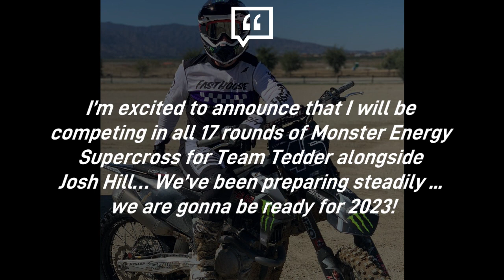The Hill bro's ARE BACK! Josh & Justin Hill sign with Team Tedder for 2023!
For the first time in their career, both Hill brothers will race for the same team in the same class as Josh and Justin Hill will be headlining the 2023 Team Tedder KTM team. Earlier  this year, Josh Hill’s 450SX campaign with the Team Tedder as a fill-in ended prematurely due to injury, however, he completed the ‘pilot’ 2022 World Supercross Championship fifth overall in the WSX class.

Josh Hill will be finishing his Australian Supercross championship with CDR Yamaha and move to Team Tedder for 2023.

Justin Hill will join his brother on the Team Tedder KTM platform, with the former 250SX West champion eager for gates to drop with his last Monster Energy Supercross appearance made over two years ago, where he finished 10th in the 450 class standings.
Justin Hill said in the announcement “I’m excited to announce that I will be competing in all 17 rounds of Monster Energy Supercross for Team Tedder alongside Josh Hill… We’ve been preparing steadily ... we are gonna be ready for 2023!”

It's amazing to see Justin Hill making a comeback to supercross after stepping away for a couple years. I can't wait to see what the Hill brothers have to offer on the Team Tedder 450 in 2023.

What do you guys think about former 250 Supercross champ Justin Hill coming back? Will he pick up where he left off or struggle a bit.